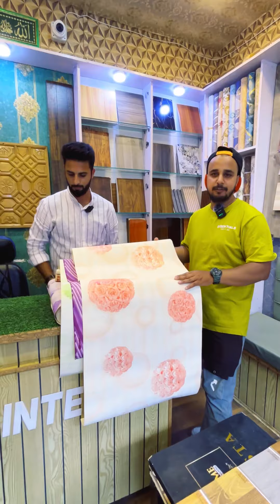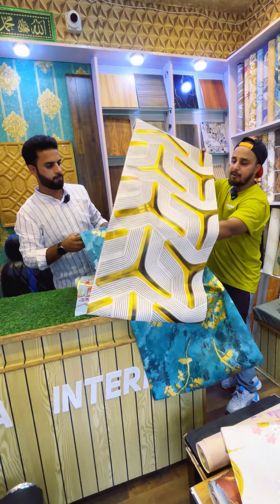SAFA INTERIOR Address Safakadal